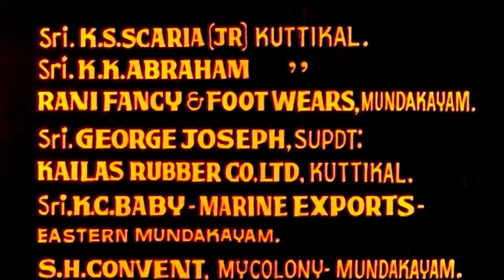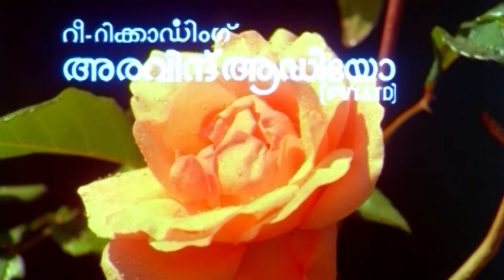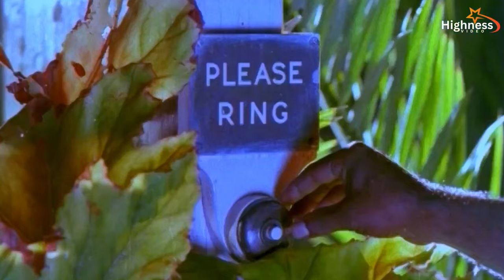KUTTETTAN Malayalam Full Movie Mammootty Saritha Mathu Jagadeesh Murali Tilakan Dir: Joshiy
KUTTETAN is a 1990 Malayalam romantic comedy movie, directed by Joshiy and written by A. K. Lohithadas.The film stars Mammootty, Saritha, Urvashi, Lizy, Maathu, Sukumari, Jagadish, Murali and Jagannatha Varma. The film was a critical and commercial success and completed a 100 day theatrical run.

Director:     Joshiy
Starring :    Mammootty Saritha
                    Jagadish Maathu
                    Urvashi Lizy Sukumari
                    Odavil Unnikrishnan
Written :     A. K. Lohithadas
Producer :  K. V. Abraham (Thomsun Babu)

We are uploading Classic Mollywood Movies

|| ANTI-PIRACY WARNING |